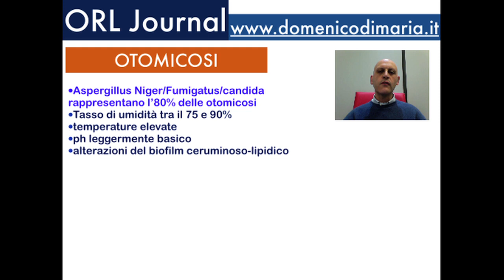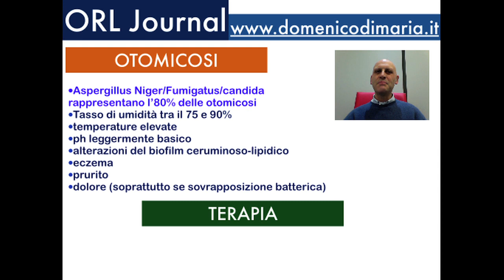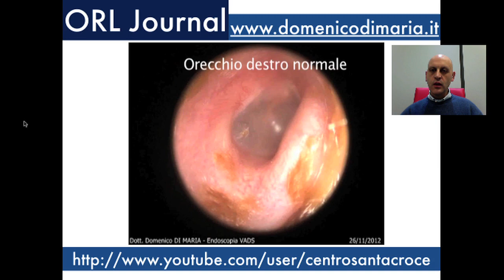ORL Journal, seconda puntata: l'otomicosi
ORL Journal, informazione otorinolaringoiatrica sul web.
Il secondo appuntamento della serie parla di otomicosi, infezione dell'orecchio causata da funghi, della diagnosi corretta con otoendoscopia e della terapia.